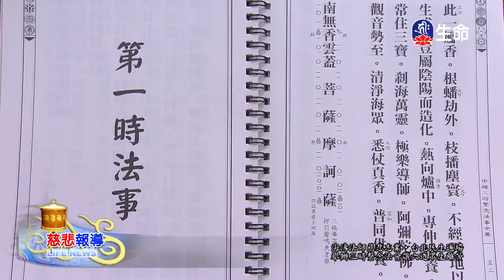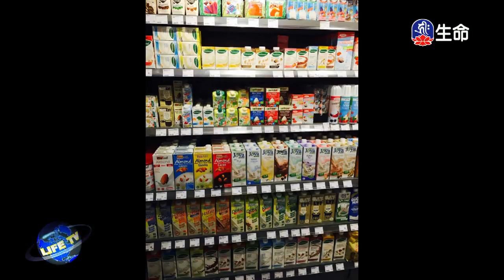LIFETV慈悲新聞集錦(557)-1_(lifetv_20200119_17:30)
LIFETV慈悲新聞集錦(557)。